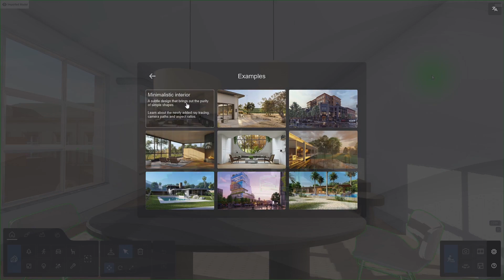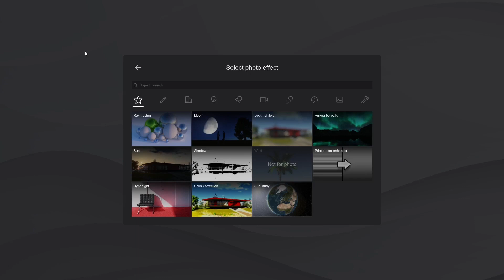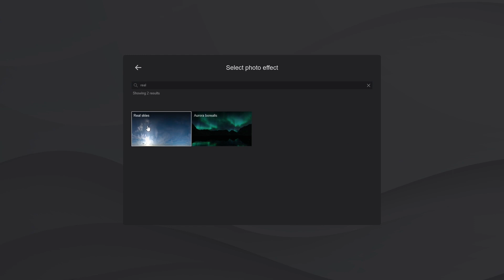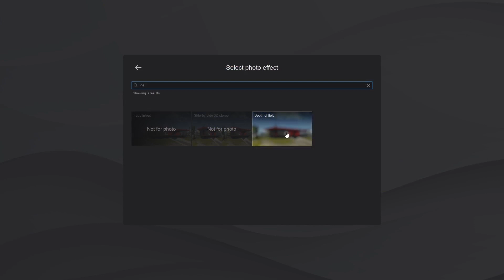Lumion 2023 的光線追蹤教學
光是人們對設計首先注意到的事情。新的 Lumion 2023 渲染引擎將光柵化與光線追蹤技術相結合，讓使用者能夠更好地控制光線、陰影和反射。在本教學中，將帶您了解 Lumion 2023 中光線追蹤效果的工作原理。
Lumion 2023 顯示卡需求： https: //

請點選以下連結加入「Lumion.TW」LINE 社群！
我們將在這邊不定時分享世界級最新作品、技術文章，與優惠方案。
0:00    介紹
0:27    什麼是光線蹤
0:48　範例場景
0:56    相機位置
1:07　建立光追
1:23    滑塊
2:01    陰影和反射
2:32　其他效果
3:07　渲梁